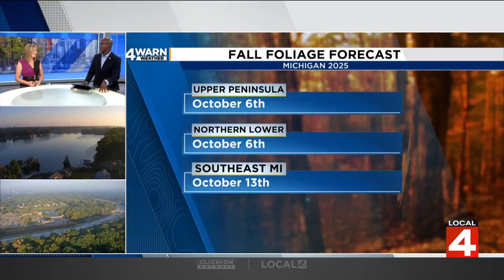Northern Michigan trees start changing colors as fall approaches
Northern Michigan is experiencing the onset of fall as trees in Harbor Springs begin displaying vibrant shades of orange, red, and yellow. These color changes result from the breakdown of chlorophyll in leaves, revealing pigments like carotenoids and anthocyanins. Factors such as temperature, weather patterns, and tree health influence the timing and intensity of the foliage transformation. Environmental conditions, including drought, can affect the vibrancy of the colors and the timing of leaf drop, impacting both soil and plant life.